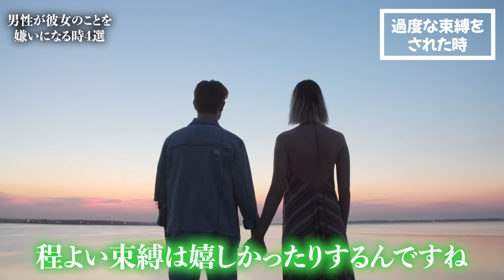男が女性を嫌いになる！？もう愛情も湧かなくなる女性の特徴を教えます。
今日は、男性が彼女を嫌いになる瞬間というお話をしていきたいと思います。

●当てはまったら"男性に想われている"サイン！男性が好きな女性に取る行動7選

●それは強く結ばれようとしている！？愛に応えられない理由がそこにはあった！